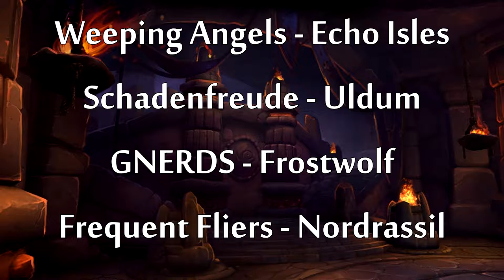Imperator Mar'gok - Normal Difficulty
First kill!
- Weeping Angels
- Schadenfreude
- GNERDS
- Frequent Fliers